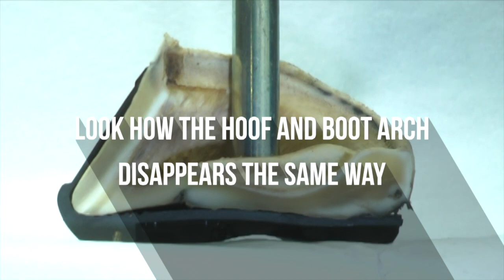The most unique hoofboot feature! Evo Boot Sole design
Here is a video showing the unique feature of Evo Boot sole - it shows you how the arched sole follows the natural movement of the horses hoof during the weight bearing phase.
Video from @evohorsesl1785 Follow Evo Horse to learn more!